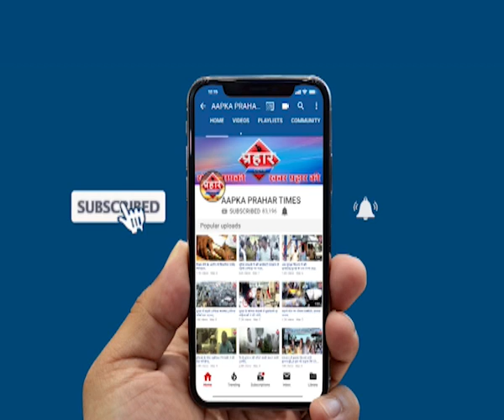ट्रक दो बाइक की टक्कर एक कि मौत एक घायल islamuddin khan ,Prahar Times -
ट्रक दो बाइक की टक्कर
एक कि मौत एक घायल islamuddin khan
पतरा फुल बंद होने से और दूसरे पुल के दोनों तरफ से यातायात चालू होने की वजह से सड़कों पर गड्ढे होने की वजह से लगातार हो रहे हादसे जिसमें एक ट्रक और दो बाइक की टक्कर हो गई जिसमें एक बाइक सवार की मौत हो गई और एक गंभीर रूप से घायल है जिसे नजदीकी अस्पताल में भर्ती किया गया है,

prahar times